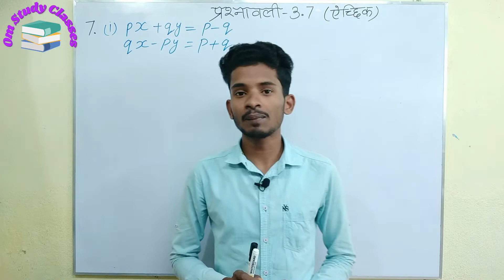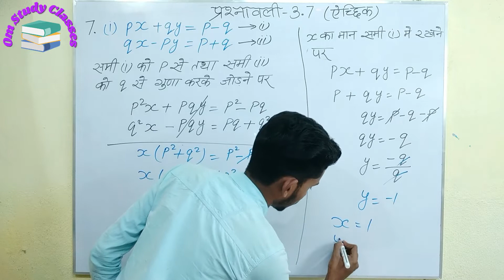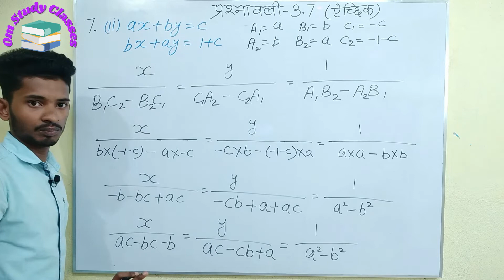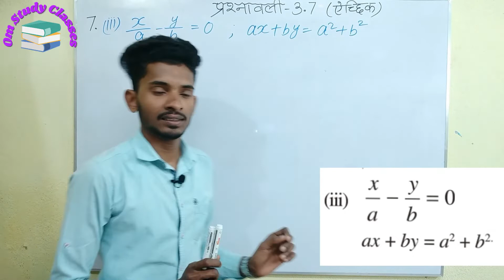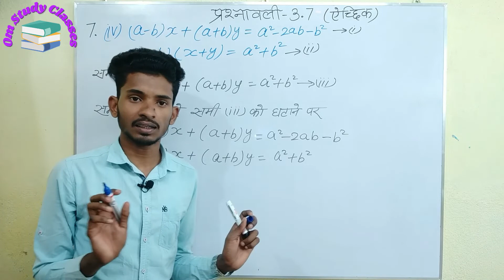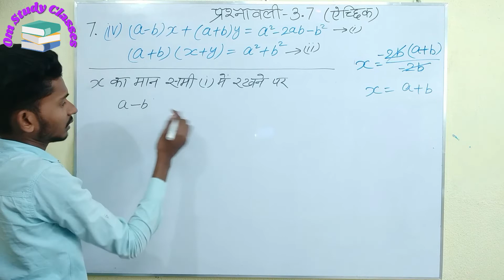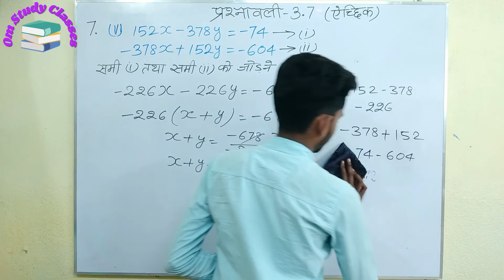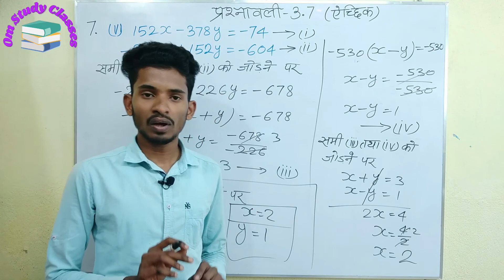10th maths ex-3.7 Q7|10वीं गणित प्रश्नावली 3.7 प्रश्न संख्या 7|very important question|By-Om Ranjan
👉👉👉👉Jay Hind👈👈👈👈